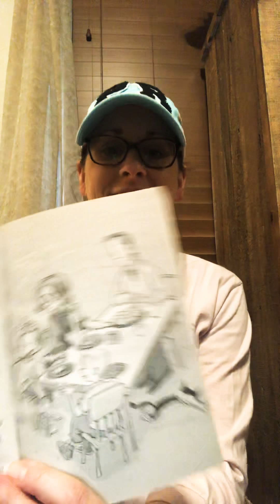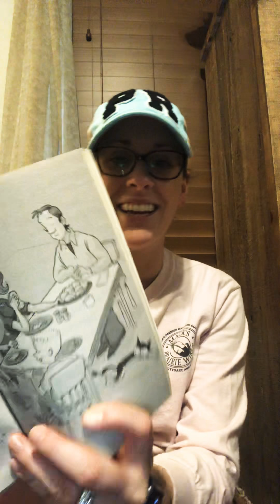Read Aloud Day 6 by Mrs. Pohl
Day 6 our chapter book: Stink and the Worlds Worst Super-Stinky Sneakers